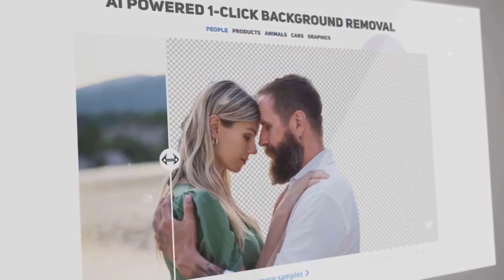Remove Background App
1-Click Background Remover App, Background Remover App, clear background, Remove Background, Remove Background From Image, Remove Background From Photos, take away background